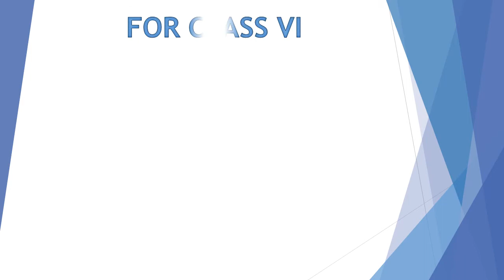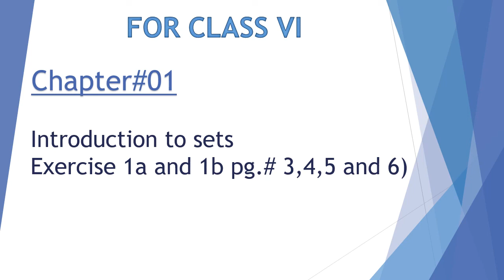Syllabus for Monthly Test (I) of Math : class 6 ( 11 July,2020)